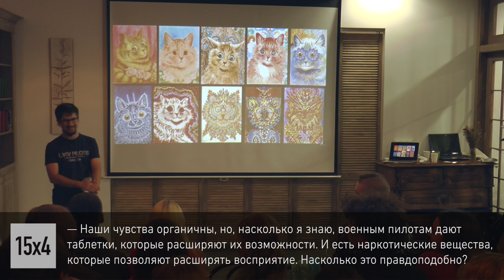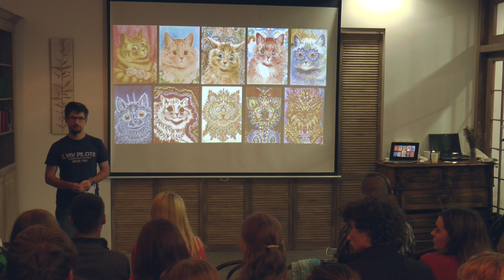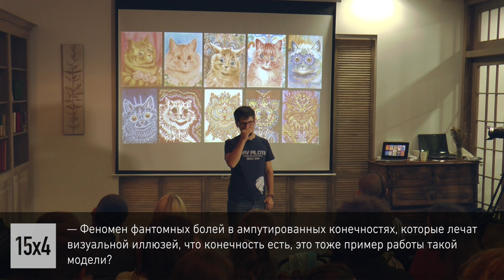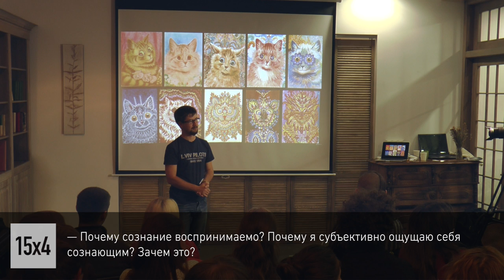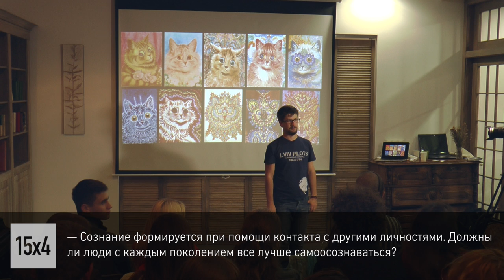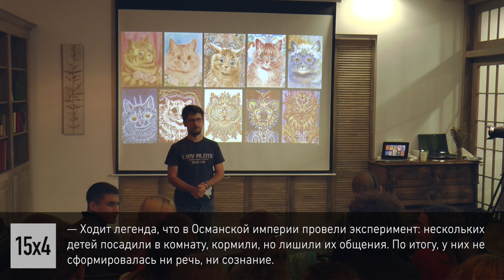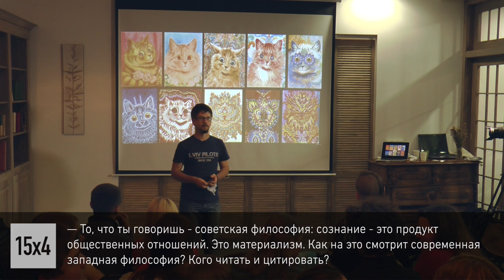15x4 - 15 минут про самосознание. Обсуждение.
"Кто смотрит вашими глазами, озвучивает ваши мысли, слушает ваш внутренний диалог? Кто такой "я", есть ли у него своё мнение, где он находится и как он там оказался? На всё это у современной нейрофизиологии есть свой вариант ответа, и с ним стоит ознакомиться, потому что он касается вас самым непосредственным образом" - Богдан Колчигин

15х4 - это сообщество молодых ученых и фанатов науки.